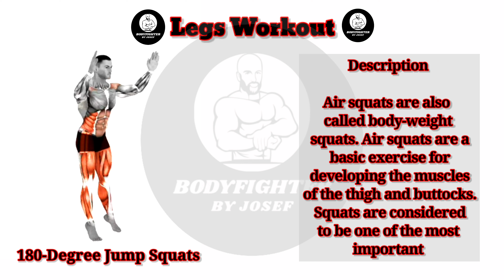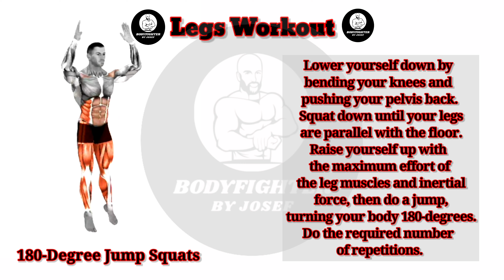How To Do (180 Jump Squats)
180-degree jump squats

Description

Air squats are also called body-weight squats. Air squats are a basic exercise for developing the muscles of the thigh and buttocks. Squats are considered to be one of the most important exercises, not only in strength sports, but also in general physical training, and are also used as an auxiliary exercise in almost all sports.

Instruction

Stand with your feet at shoulder-width apart

and your legs parallel to each other. Make sure your whole foot is flat on the floor when doing this exercise. Keep your head up and your back straight. Keep your arms extended out in front of you.

Lower yourself down by bending your knees and pushing your pelvis back. Squat down until your legs are parallel with the floor.

Raise yourself up with the maximum effort of the leg muscles and inertial force, then do a jump, turning your body 180-degrees.

Do the required number of repetitions.

WARNING

• Keep your head up high to prevent the spine from

bending. • By loading your abs, you unload the back. • Make a 180-degree turn during each jump using inertial force and your arm muscles. It makes the

exercise easier • Ensure that you are breathing properly at all times.